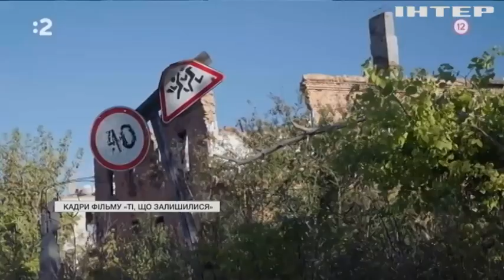В Ужгороді показали фільм про війну в Україні: розмова з режисеркою зі Словаччини